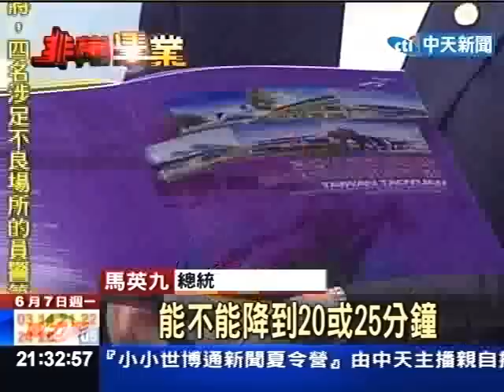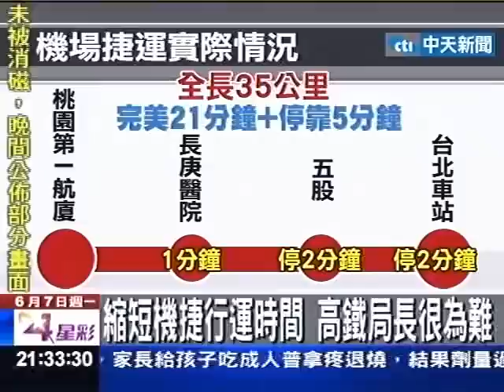機捷快不了？！站多.坡度大 高速安全堪慮